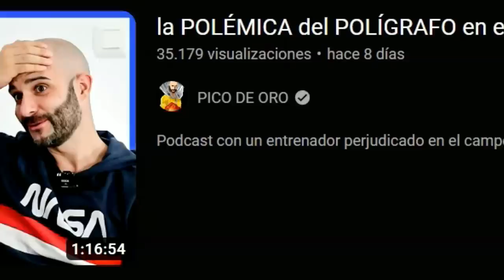🔥la POLÉMICA🔥 del CULTURISMO NATURAL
Entrevista a un entrenador de un culturista natural que fue descalificado por el polígrafo en un campeonato de culturismo natural.